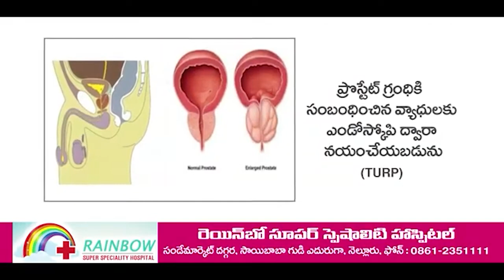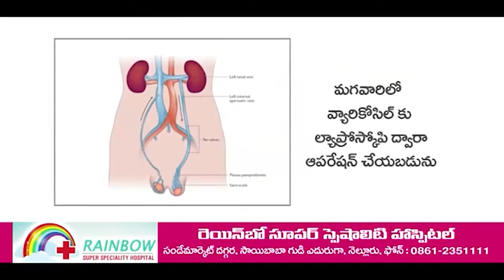ప్ర‌జ‌ల‌కి మెరుగైన సేవ‌లు అందిస్తా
- సీతారామ‌పురం ఎంపీడీవోగా భాస్క‌ర్ బాధ్య‌త‌లు స్వీక‌ర‌ణ‌